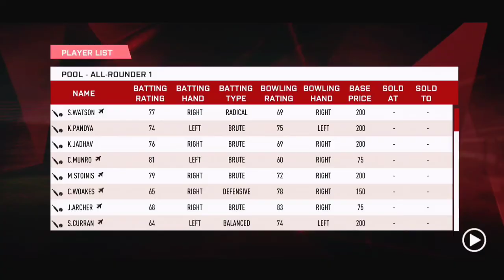IPL AUCTION 2020 By Real Cricket 20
Hello guys well come back to my channel my name is Tanjil Bishwas and you are watching Watch Gaming

Mobile Cricket

My Facebook Page I'd Gaming